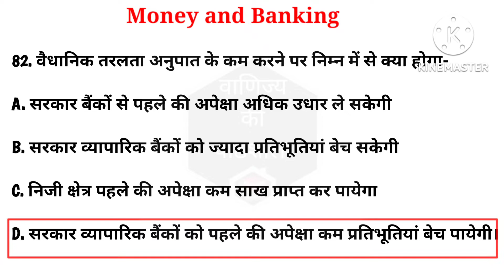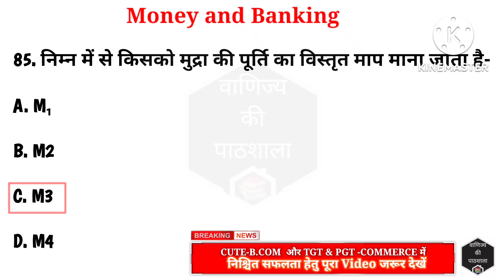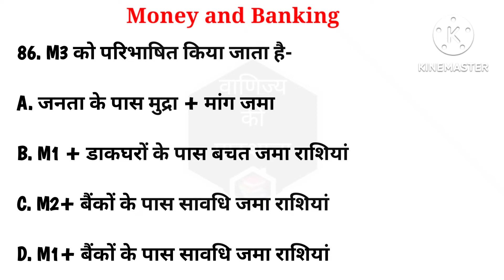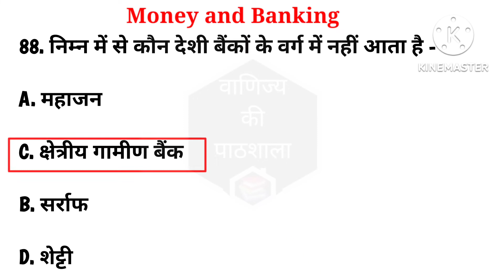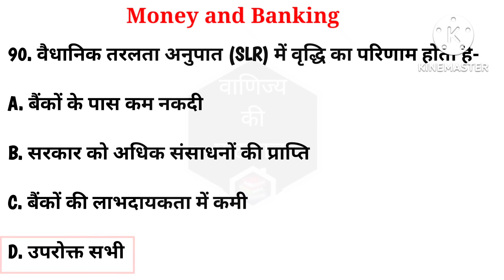Money & Banking |MCQ's-9|CUET| TGT & PGT-COMMERCE |वाणिज्य की पाठशाला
Hello Students,
Today we will learn about  Money & Banking |MCQ's-CUET| TGT & PGT-COMMERCE
Link for